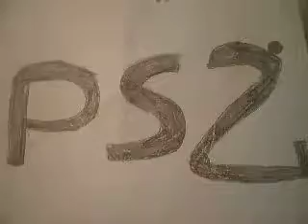vote for a Grandia Extreme